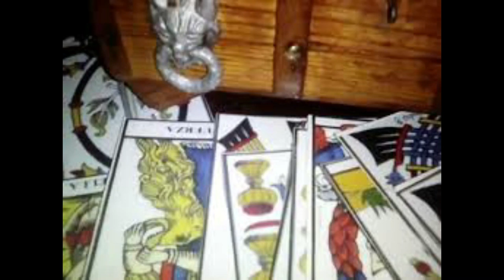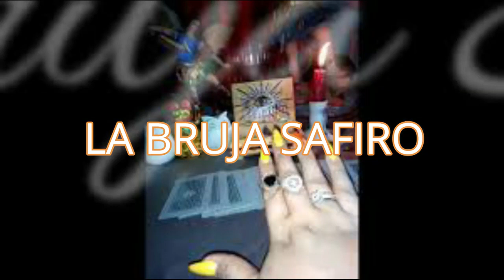SPOT CONSULTAS DE TAROT EGIPCIO Y BARAJA ESPANOLA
COMO SABER SI NOS HICIERON BRUJERÍA QUE TIPO DE BRUJERÍA  Y QUIÉN NOS LA HIZO!!??
CONSULTAS Y TRABAJOS MUY PRECISOS GARANTIZADOS EFECTIVOS Y SORPRENDENTES, COSTOS INCOMPARABLES
TU MISMO LO PUEDE COMPROBAR TE SORPRENDERÁS!!!
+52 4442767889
ATIENDO SOLO CON CITA PREVIA Y PAGO CORRESPONDIENTE DE CONSULTA .WHTS APP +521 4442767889

COMPRUEBA QUE LA MAGIA VERDADERAMENTE SI EXISTE.

RESULTADOS RAPIDOS DESDE TU PRIMERA CONSULTA, CON CUALQUIER PROBLEMA QUE TENGAS YO TE AYUDO CONTACTAME.